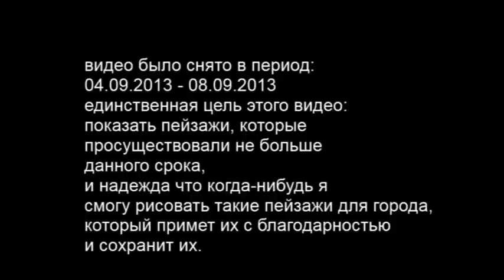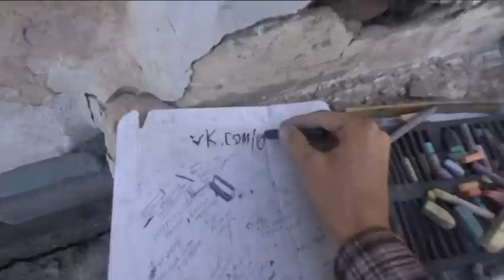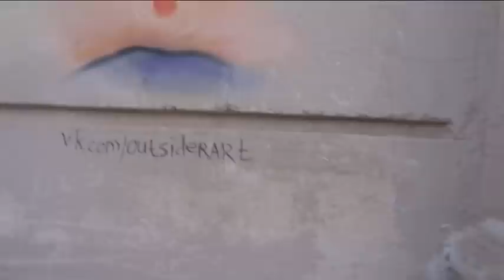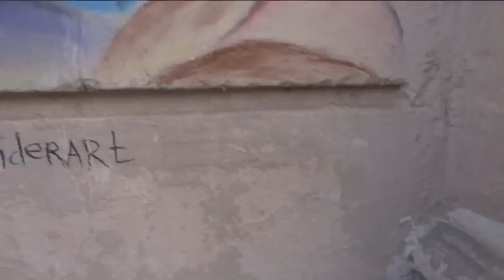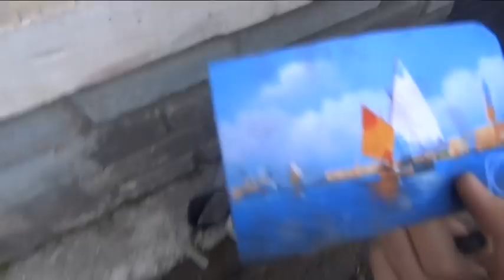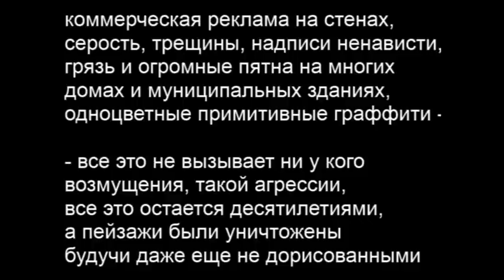рисование сентябрь 2013 1 часть